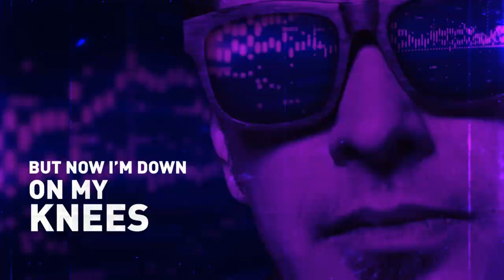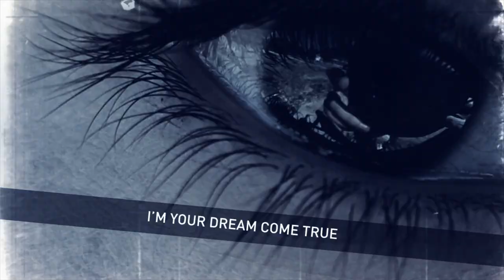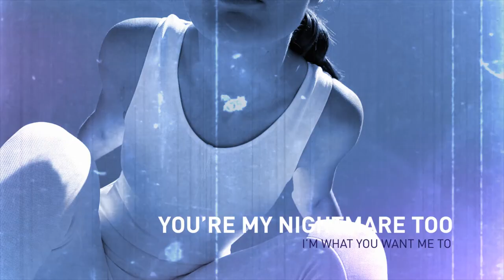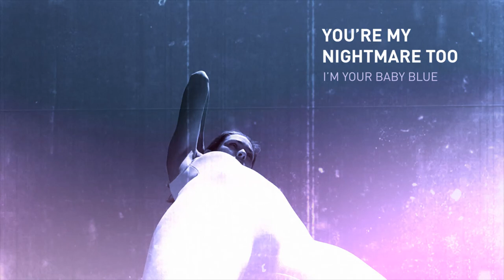Ross'N Lorina - Dance The World Away /Official Lyric Video/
Dance The World Away - (Official Lyric Video)
Directed and edited by Dobromir Valkov
Music and Lyrics: Rossen Pentchev
Recorded and mixed at Gega Sound Studio by Oggi Kiossovski, Sofia, BG
Mastered at Hanzek Audio, USA
2018
The song is from Ross'N Lorina's upcoming debut album '4 U'.